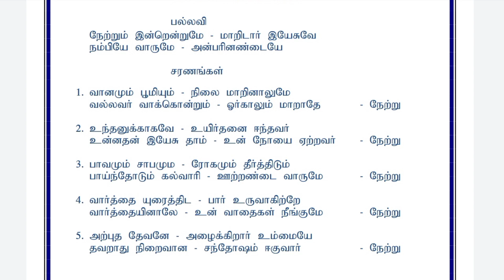நேற்றும் இன்றென்றுமே | TPM SONG NO :- 262